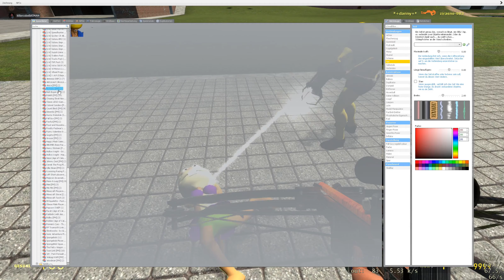Garry's Mod - OPA will nicht mehr aber warum?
Willkommen auf meinem Kanal! 🌟 Mein viertes Video. Ich hoffe ihr habt viel spaß beim Anschauen und bleibt dran für aufregende Inhalte!
--Hab die nächste Zeit was cooles geplant! 🔥

_______________________________________ ▬ Mein Equipment ▬▬▬▬▬▬▬▬▬▬▬▬▬

 ▬ Mein Equipment ▬▬▬▬▬▬

Mikro arm
Wand LED
BEST LED